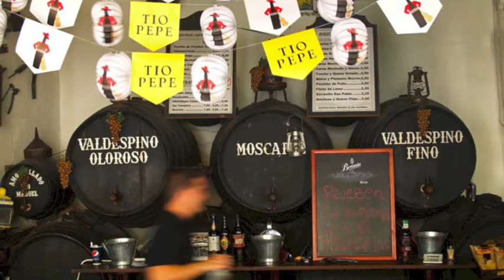100 Reasons To Live In Spain: Nº5 Sherry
Photos by Ivan Ricoy

with the fifth installment of our 100 Reason to Live in Spain and this time it is one I don't like. Anyway thanks to Lindsay from Toma Tours for the pictures and information. If you fancy a sherry tour then get in touch with Lindsay

"Reasons to live in Spain - Sherry!

Spain is home to the exclusive Sherry triangle, the only place in the world that can produce the true and authentic varieties of Sherry that can be labelled as D.O. Jerez-Xeres-Sherry. thanks to the unique climate of this part of Spain.

Real wine lovers will know that Sherry is one of the most underrated and undervalued produce in the world, developed with a highly technical and complex production method, and with a surprising array of end produce; From the dry Finos from el Puerto de Santa Maria and the slightly salty Manzanilla from Sanlucar, through to the Amontillados and Olorosos, finally with the sweet cream sherry and Jerez dulce coming from Pedro Ximenez and Moscatel grapes - there is a Sherry to accompany all tastes, and occasions.

Having already got the t-shirt from famous bodega tours of Rioja or Ribero del Duero, wine lovers are now coming to Andalucia in search of a first hand insight into the fascinating world of Sherry - and once you know the true skill behind this much misunderstood wine you are sure to become a lifetime convert!  "